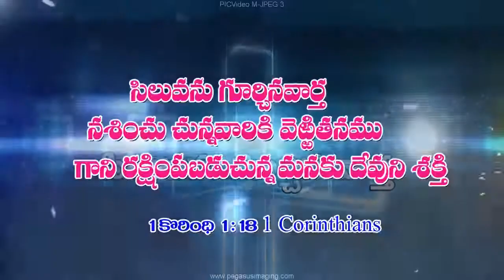YESU SILUVANU GOORCHINA VAARTAMAANAMU..55 NUMBER 18 PASKALO YESU THANA SISHULATHO SAMBHASHANA